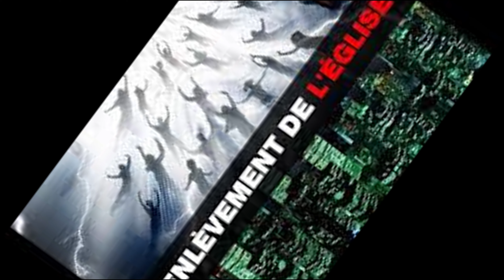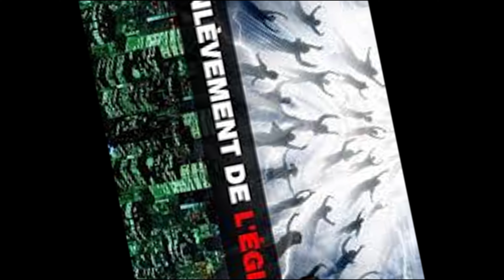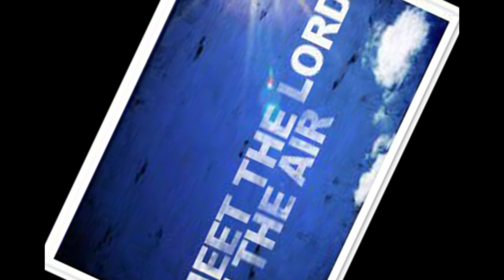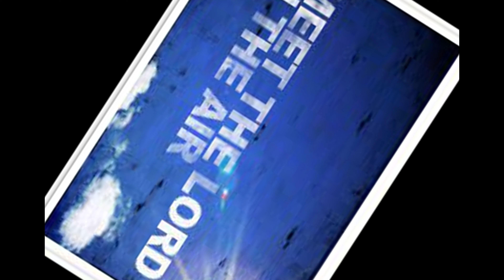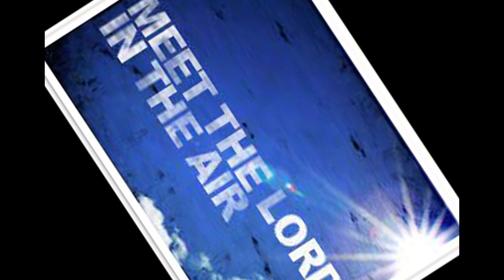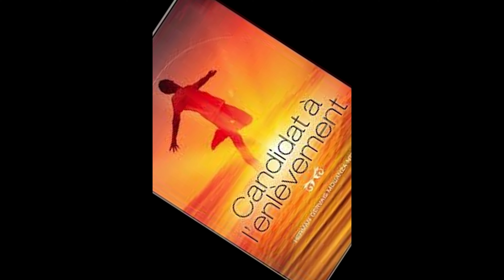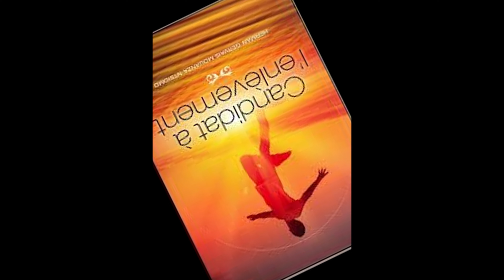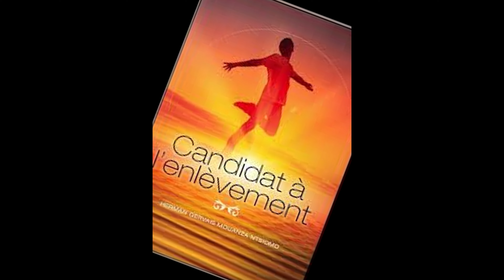⛔️EXPÉRIENCE D'ENLEVEMENT---TEMOIGNAGE DE ROBERT ATSUSHI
Cette video est à propos du temoignage d'enlèvement du frere Robert Atsushi. Ce temoignage riche, aborde plusieurs aspects comme le reveil spirituel, l'enfer et le combat des forces de tenèbres contre  les vrais ministres du Seigneur Jesus-Christ.